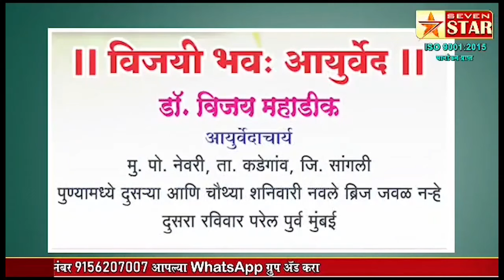पुण्यात झीका वायरसचा धोका वाढला , कोथरूडमध्ये दोघांना लागण | zika | pune | kotharud | 7 star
पुण्यात झीका वायरसचा धोका वाढला
कोथरूडमध्ये दोघांना लागण